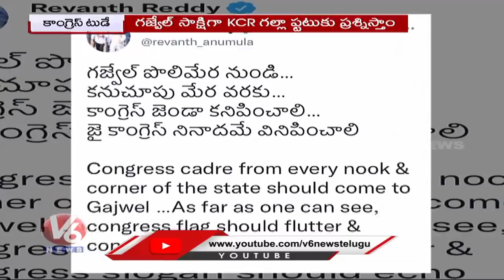Congress To Hold Dalitha Girijana Dandora Sabha In Gajwel Constituency Today | V6 News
Congress To Hold Dalitha, Girijana Dandora Sabha In Gajwel Constituency Today.